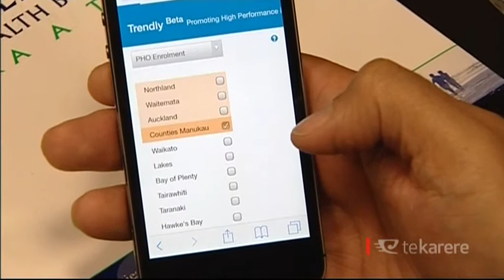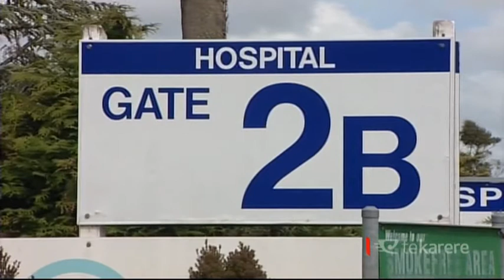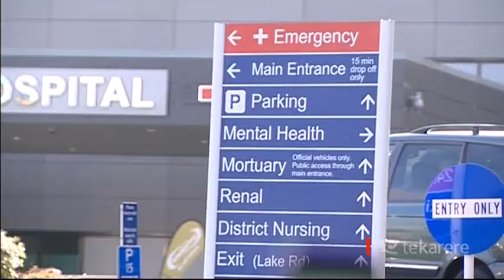Web tool reveals how well DHBs cater to Māori health needs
A new web tool that can tell you how well your District Health Board caters to Māori health needs was launched today. The site lists the country’s 20 DHBs and measures their performance against 16 health indicators relating to Māori.